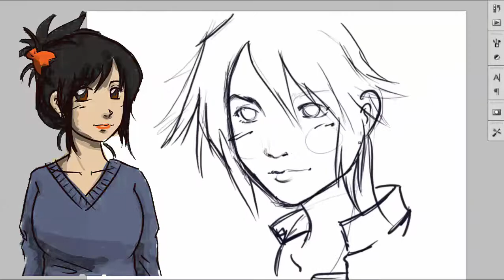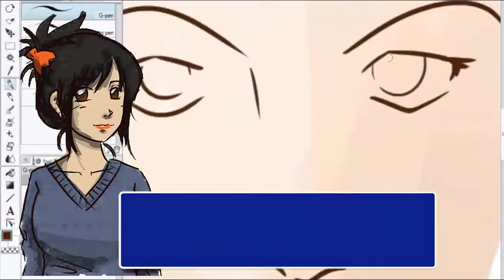Katranna Channel Trailer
My name is Katra and I will be your guide.
Tolkien said: "Not all who wander are lost."
but that doesn't mean most of them aren't, so here'a a guide for you. :)

Tristram Theme is the original composition of Matt Uelmen for Diablo. Blizzard Entertainment
Thanks Fullscreen Inc!!